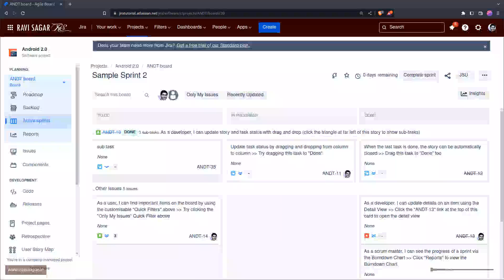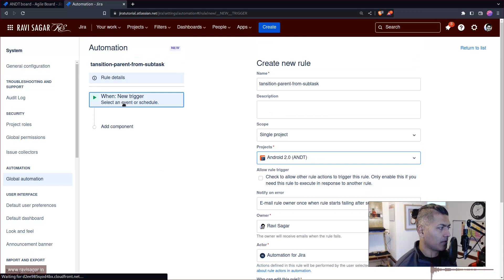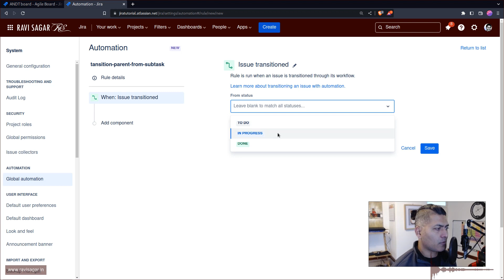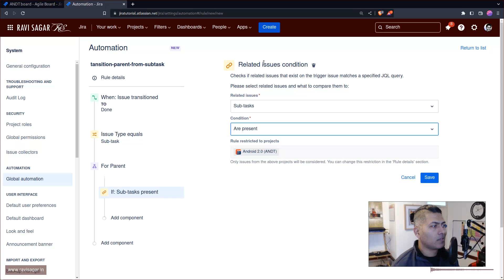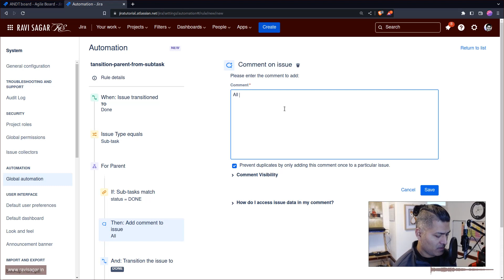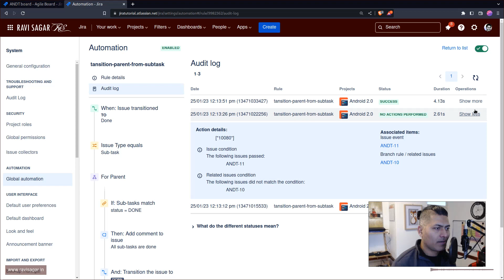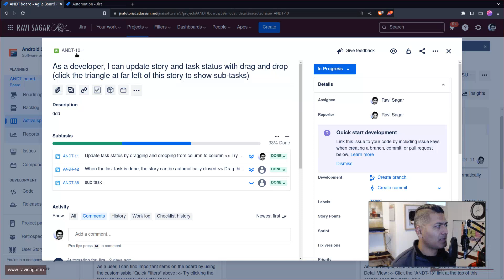Jira Cloud Automation - Close parent when all subtasks are done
You can automatically close your parent when all the subtasks are done using a simple automation.